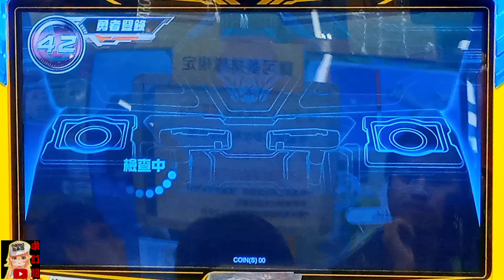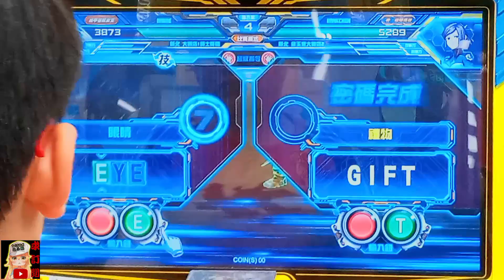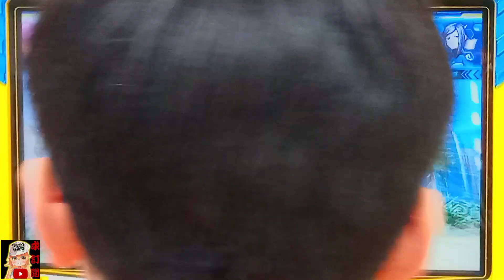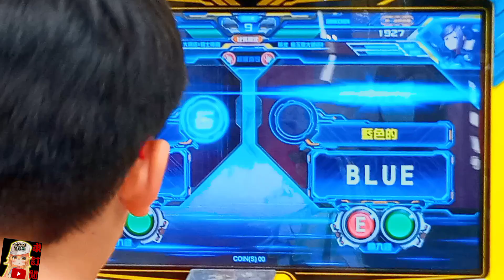【機甲英雄-機鬥勇者2024】第S2彈排行高手競技™「黑暗魔神帝 vs 千年冥神王」 《16強進8》